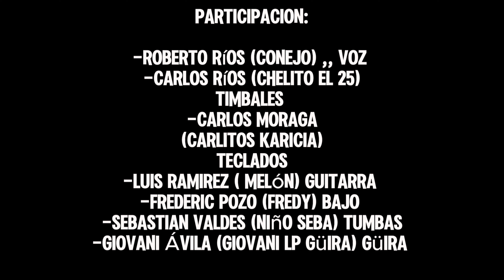SIN SALIDA - EL CONEJO (WALTER ROBLE - LUKAS RECORD & THELITROFILMS)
AUTOR
 Carlos Olivares

PRODUCTOR MUSICAL Walter Roble (Fito el Rasta).

GRABACIÓN, AUDIO, MEZCLA, MASTERIZACION Lucas Siniani Lukas Record

CAMARA ,EDICION DE VIDEO (Tu nombre)
The Litro Films

DIRECCIÓN GENERAL
("Conejo" Roberto Ríos)

 PARTICIPACION
-Roberto Ríos (Conejo) ,, Voz
-Carlos Ríos (Chelito el 25)
Timbales
-Carlos Moraga
(Carlitos Karicia)
Teclados
-Luis Ramirez ( Melón) guitarra
-Frederic Pozo (Fredy) Bajo
-Sebastian Valdes (Niño Seba) Tumbas
-Giovani Ávila (giovani LP güira) Güira

ACTOR INVITADO
-Matías Sandoval

AGRADECIMIENTOS
-Funeraria Flores Sepúlveda.

DEDICADO A
-Camilo Andrés Moraga Muñoz
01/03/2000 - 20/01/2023